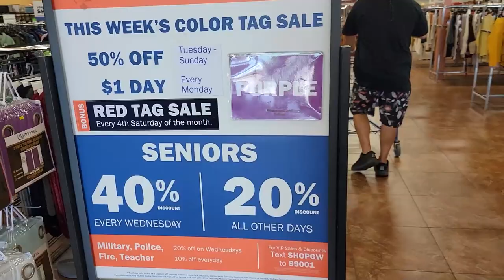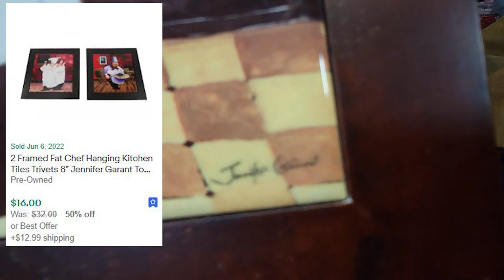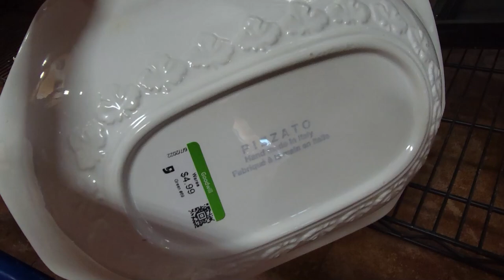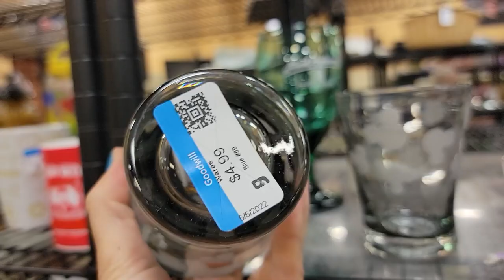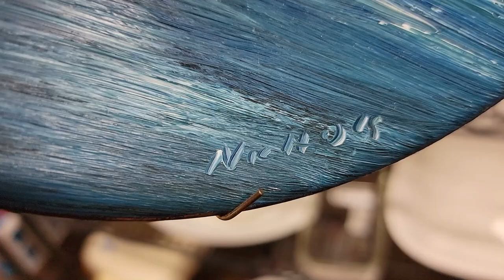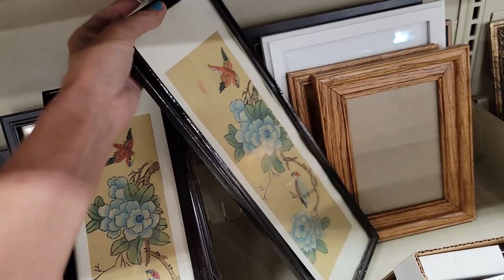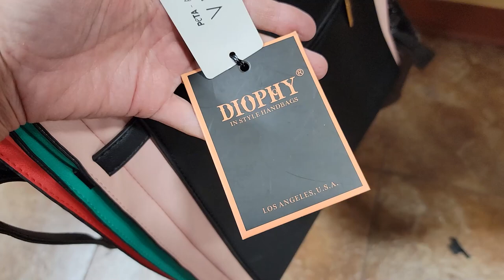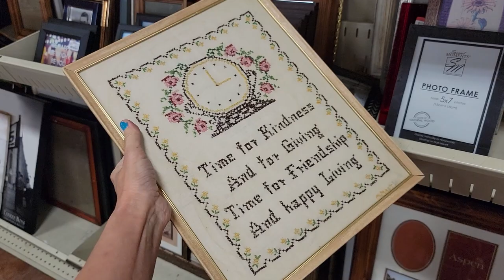This Goodwill Overwhelmed Me - Thrift With Me - Las Vegas Thrifting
Thrift with me at this Goodwill in Las Vegas on senior discount day!
I was joined by @SonnyLasVegas  as we searched for treasures to resell.  I admit I was a bit overwhelmed as it was crowded but wait til you see all the goodies I put in my cart on this thrift with me adventure!

2. Include your full name, zip code and your offer,
3. This is IMPORTANT! include a screenshot of the item OR the timestamp and which video it is from
4. If we agree on a price I will send an invoice via PayPal

To send some love:
6955 N Durango Dr Suite 1115, 299